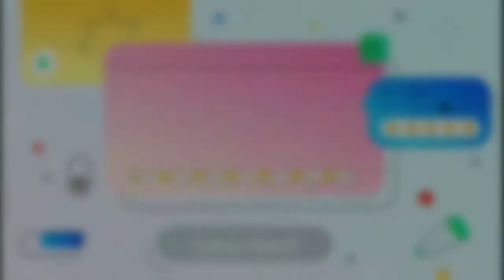આ અમારાં ખાટલા ને પેરાલિસિસ કેમ થઈ ગયો | subscribe | nisha's family vlog